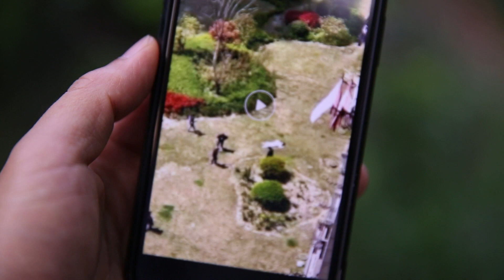Retinal struggle fragments 02